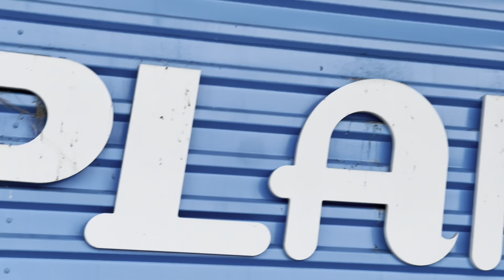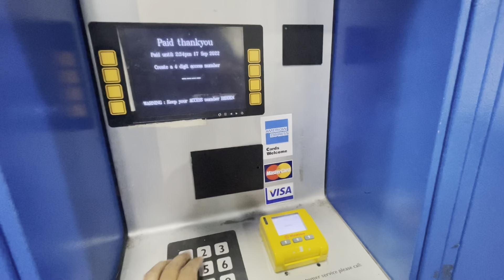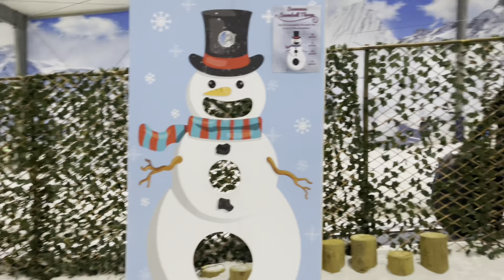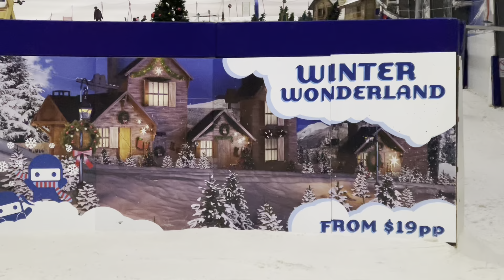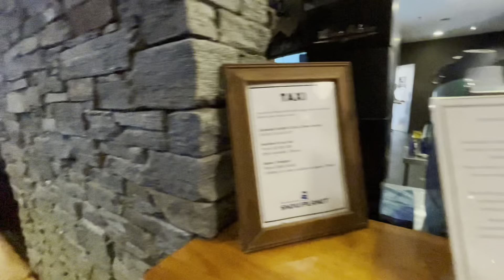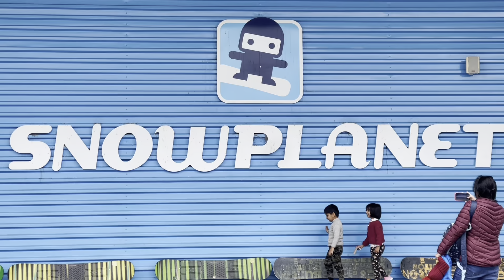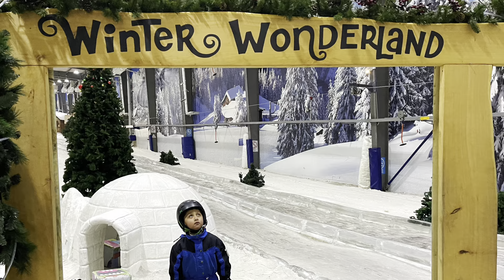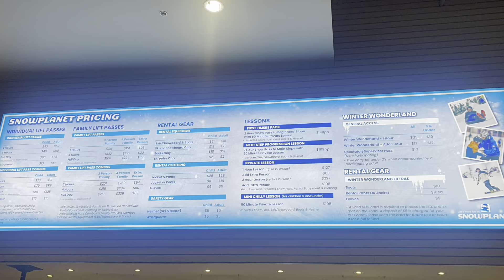Snow planet | Weekend outing | S&S | Sept 2022